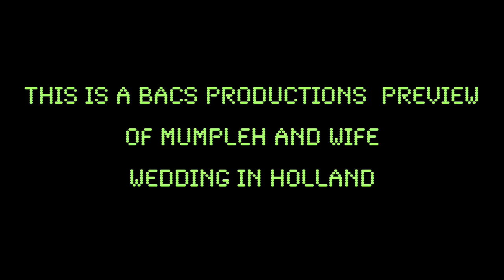Sierra Leone Wedding in Holland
Two beautiful sierra leoneans wedd in Hollland, rich wedding